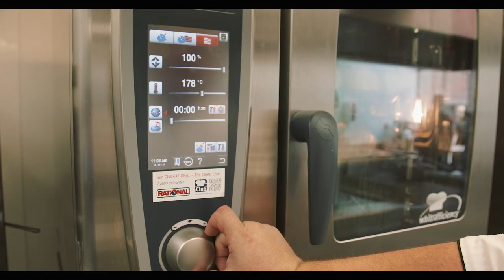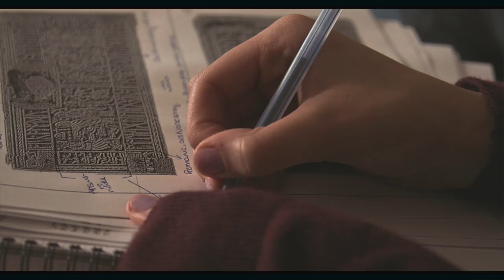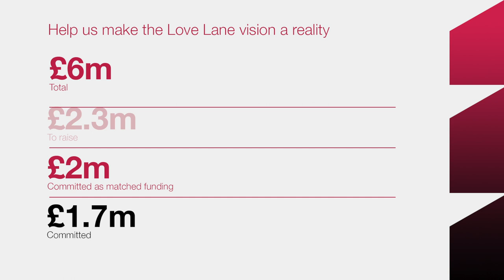Mansfield College Love Campaign Film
Mansfield College - Love Lane Campaign